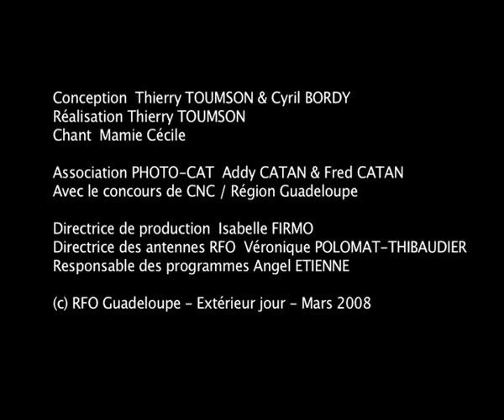Récolte de canne - 1932